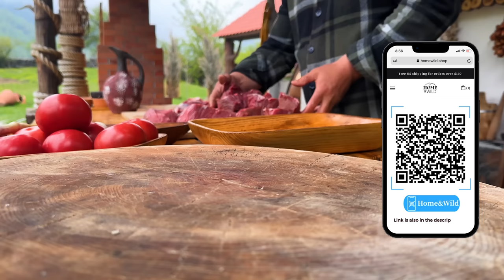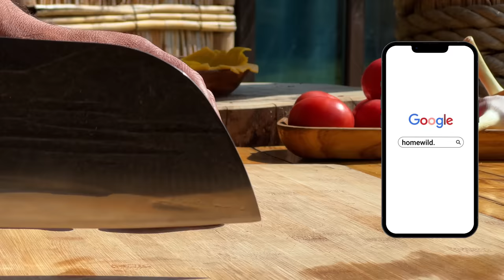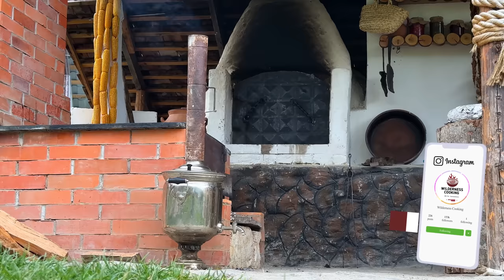Juicy Burger with a Huge Cutlet! Fast food in the Village Is Only Like This